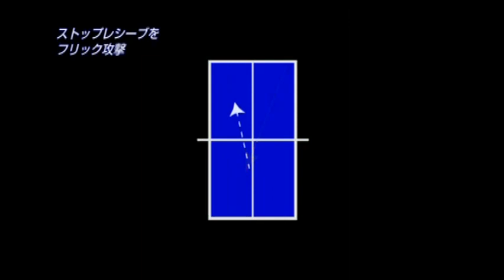리시브 훈련방법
VR게임과 IRL(In real life,현실세계)의 탁구를 주제로 다루고 있습니다.
한국에는 수많은 탁구장이 있으며,
우수한 지도자와 동호인이 많이 있어요.
탁구를 가장 빠르게 배우는 방법은 무엇일까요?
네, 바로 탁구장에 가서 레슨을 받는 방법이
가장 빠르게 실력을 키울 수 있는 방법입니다.
하지만 바쁘디 바쁜 현대사회에서
잠깐의 시간마저 내기 힘든
우리 직장인들,아빠,엄마들은 어디로 가야할까요?
이 채널에서는 한번도 탁구를 경험해보지 못한 초보자도
일레븐테이블테니스 VR탁구에서
꾸준하게 실력성장을 하기위한
튜토리얼을 제공합니다.